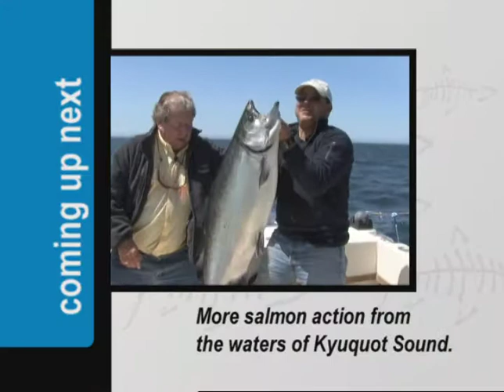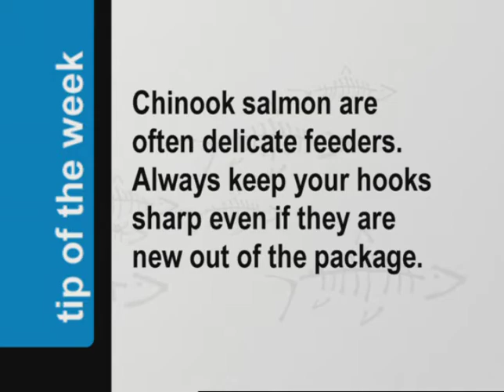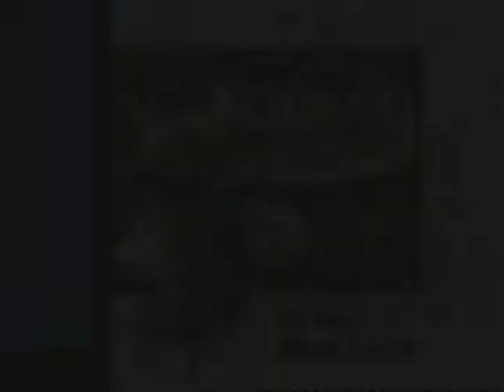Going Fishing TV - Fishing Kyuquot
Darryl Chronzey and friend Matt Guiguet fish the shores of Kyuquot, BC for Salmon and Halibut.